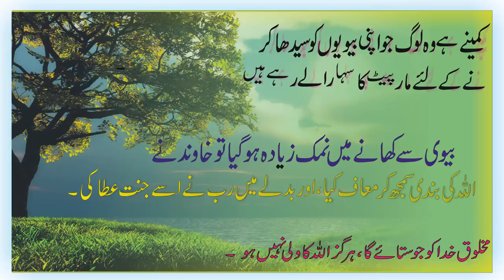Who is KAMEENA ? || کمینہ کون ھے؟ || घिनौना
اس ویڈیو میں میں نے اسلامی پوائنٹ اف ویو سے کمینے شخص کے بارے میں وضاحت کی ھے۔

How broiler chicken effects our Body || Side EffectsofPoultry Birds ||

Pre OD Visit Matta Swat | The Over all Sanitation System of

 Some other Videos on YouTube

Mian Biwi Ka Rishta Kaisa Hona Chae? Janiye Is Video Main - Express Entertainment
Dramas Central

BV ka Haq aur Shohar ka Farz - Quran o Sunnat ki Roshni Mein
Talk Shows Central

Biwi kay haqooq, Ghamidi Ke Saath, 15 August, 2015 Samaa TV
SAMAA TV

Miyan Biwi Kay Huqooq - ARY Qtv
ARY Qtv

Aurat Kay Huqooq - Qutb Online, 11 March 2016
SAMAA TV

Maulana Tariq Jameel - Miyan Biwi Ke Aik Dosre Par Huqooq - New Islamic Dars O Bayan,Tariq Jameel Sb
Tauheed Islamic

Shohar Biwi k Huqooq by Molana Tariq Jameel | Islamic Central
Islamic Central

Shohar Biwi k Huqooq || Miya Biwi Ke Huqooq || Husband And Wife in islam || Aurton Ke Haqooq

Maulana Ishaq | Biwi Ke Huqooq aur Faraiz
World Islamic Network

Miya Biwi Ke Huqooq (Complete Lecture) By Adv. Faiz Syed
IRC TV

Biwi Ke Huqooq, Mard Ki Zimedariyan, Nan Nafqa (Swal Jwab 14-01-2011)
Masjid Al-Huda